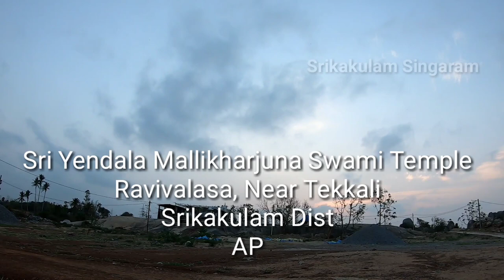Glimpse of Ravivalasa Temple||4K||GOPRO||Drone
Quick view of Ravivalasa Temple